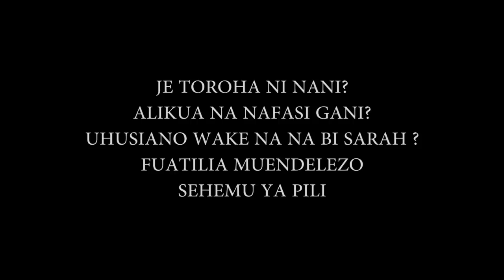Part1 SARAH Mwanamke Wa Kwanza KUIBA Mamilioni BENKI TANZANIA na Kutoroka NJE Asimulia PICHA Zima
Hivi huyu mwanamama alimaliza kifungo chake? Mnakumbuka kosa lake na jinsi ambavyo kesi yake ilikuwa ni kama simulizi la kutosadikika.Hivi akisikia yanayofanyika hivi sasa huko aliko si anaona aliwahi kidogo tu.
Mwanamke wa Kitanzania aliyekwapua mamilioni NBC SARAH Martin Simbaulanga, alivuma katika vichwa vya habari nchini Tanzania, miaka ya 1987, baada ya Habari yake juu ya sakata la kuiibia Benki ya NBC kusambaa kote nchini, bila kutumia mtutu wa bunduki.Mwanamama huyo alikwapua dola za Marekani 390,000 (karibu shilingi bilioni 1 kwa sasa).Alikuwa afisa mwandamizi katika Idara ya fedha za kigeni, katika Benki ya taifa ya Biashara (NBC). kitendo kilichofanywa na Sarah, kinachukuliwa kama cha kwanza cha aina yake, kufanywa na mwanamke wa Kitanzania.Taarifa za Sarah, akiwa na umri wa miaka 35 wakati huo, mwajiriwa wa NBC, benki pekee kubwa katika kipindi hicho, kuchota mamilioni ya fedha za umma' ziliwekwa hadharani katika taarifa ya habari ya Radio Tanzania Dar es Salaam (RTD).Tazama simulizi hii kujua zaidi.